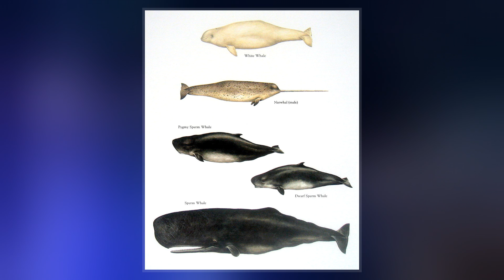Dwarf Sperm Whale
The dwarf sperm whale  is a sperm whale that inhabits temperate and tropical oceans worldwide, in particular continental shelves and slopes. It was first described by biologist Richard Owen in 1866, based on illustrations by naturalist Sir Walter Elliot. The species was considered to be synonymous with the pygmy sperm whale  from 1878 until 1998. The dwarf sperm whale is a small whale, 2 to 2.7 m  and 136 to 272 kg, that has a gray coloration, square head, small jaw, and robust body. Its appearance is very similar to the pygmy sperm whale, distinguished mainly by the position of the dorsal fin on the body–nearer the middle in the dwarf sperm whale and nearer the tail in the other.